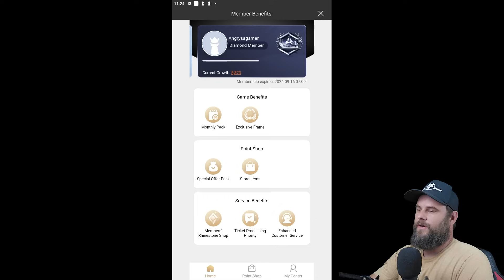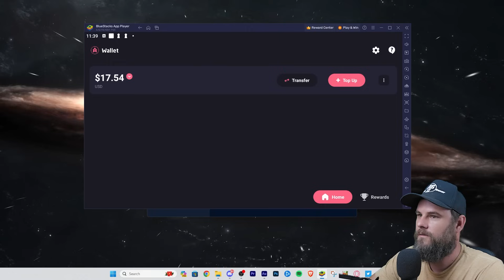Po Double Evolved | Wuxi Finger Unleashed | Castle Clash